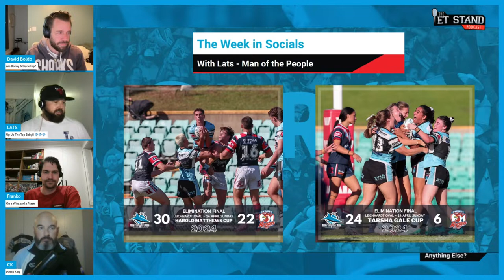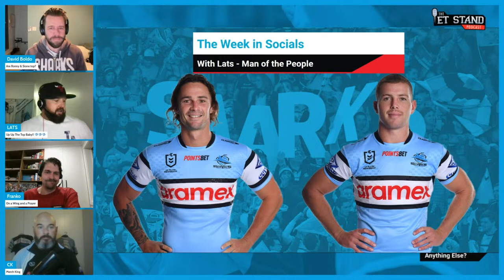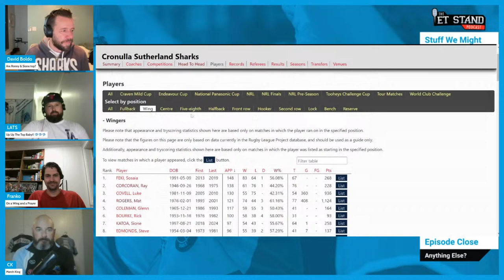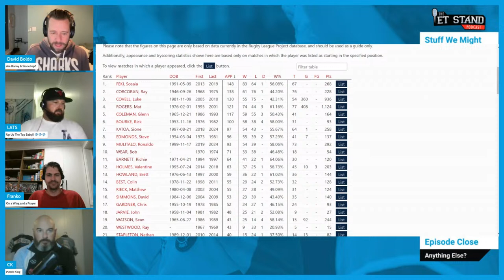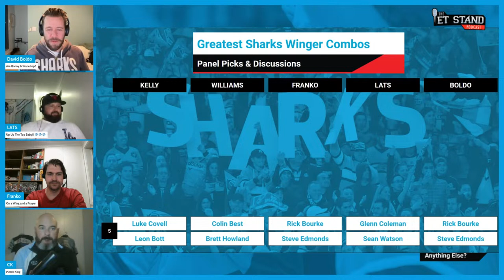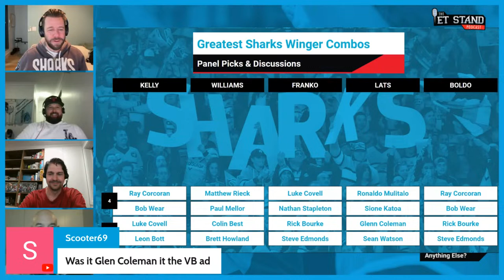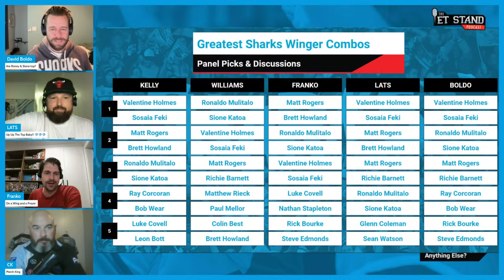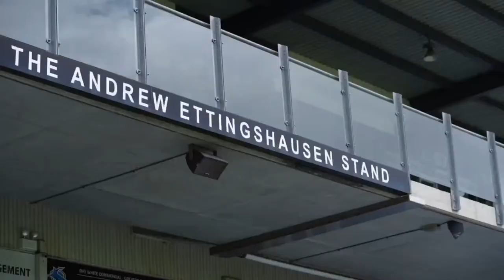Sharks vs Cowboys Preview + Panel Discussions - Greatest Sharks Winger Combinations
The Cronulla Sharks sit top of the NRL ladder heading into a home game against the Cowboys @ Pointsbet Stadium on Sunday.

The panel discusses our winger combination and puts them head to head against historical comparisons.